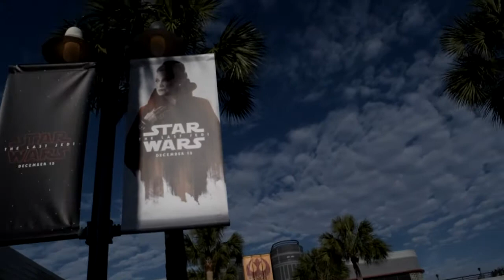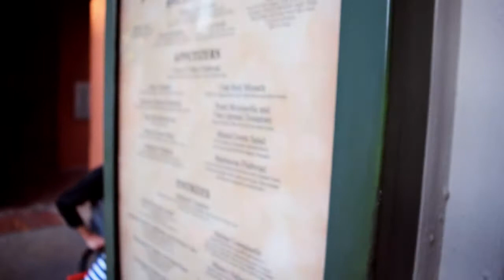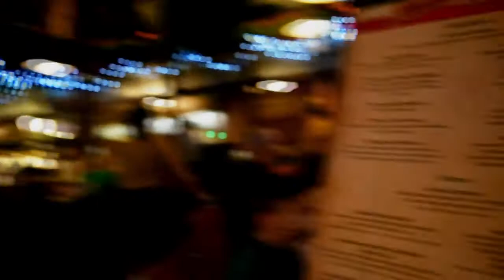Disney Trip Vlog | 2017 Christmas | Opening Act to Beauty and the Beast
Here is part 2 to our Disney Family Vlog during Christmas season 2017 sorry it to so long to get uploaded. Captured opening act of the Live Beauty and the Beast on stage. Please enjoy I will start working on the edit for part 3.

Beauty and the Beast was the highlight of this day for me in Hollywood studios, i and such a Disney musical fan specially this movie in particular.